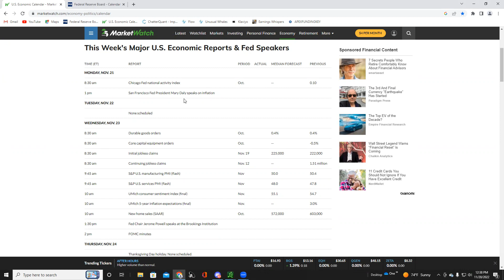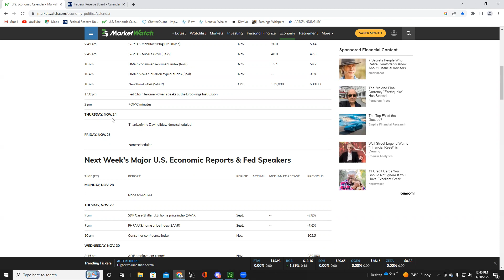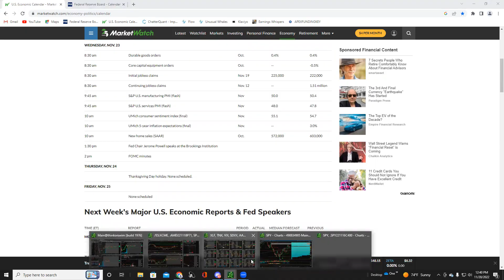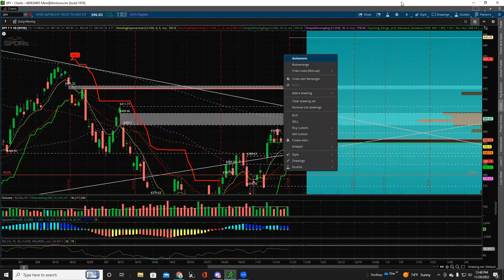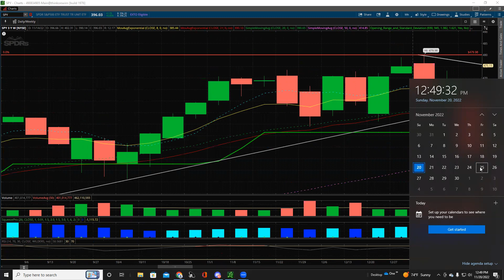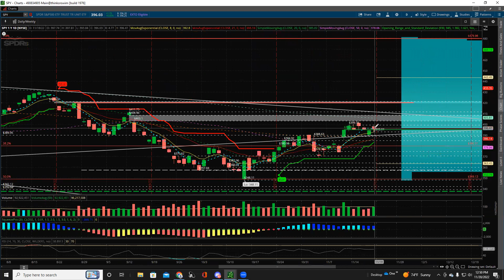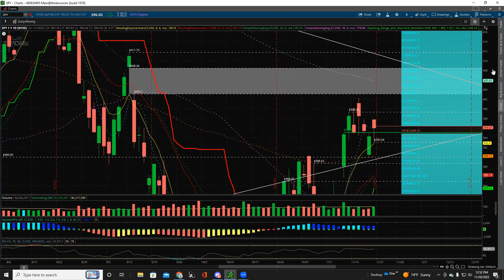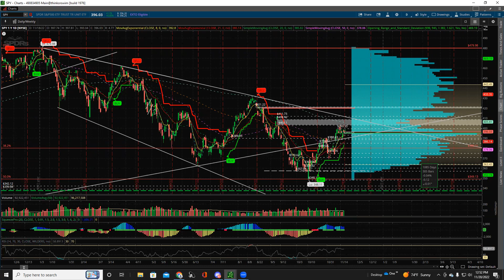Sunday Sermon: $SPY - November 20th, 2022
SUNDAY SERMON!! Where we discuss major levels and trade ideas on $SPY for the entire week !